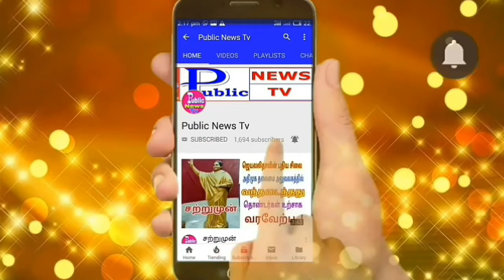டாக்டர் அம்பேத்கர் 128வது பிறந்தநாளை முன்னிட்டு - திருவொற்றியூரில் 35 இடங்களில் அன்னதானம்..!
டாக்டர் அம்பேத்கர் 128வது பிறந்தநாளை முன்னிட்டு

வடசென்னை திருவொற்றியூர் பகுதியில்  டாக்டர் அம்பேத்கர் ஒருங்கிணைப்பு மன்றத்தின் தலைவர் சமூக சேவகர் என்.ரமேஷ்குமார் தலைமையில் திருவெற்றியூர் பகுதி முழுவதும் 35 இடங்களில்  அன்னதானம் மற்றும் பல்வேறு நலத்திட்டங்கள்  வழங்கப்பட்டது.

இதன் முன்னதாக சுங்கசாவடி அருகில் உள்ள டாக்டர் அம்பேத்கர் சிலைக்கு மாலை அனிவித்து மரியாதை செலுத்தி நிகழ்ச்சியை தொடங்கிவைத்தார்.

இந்நிகழ்ச்சியில் போட்டோசெந்தில் , தேவராஜ் , பாரதி , தென்னரசு , பூங்கவி , ராஜேந்திரன் , கோபிநாத் , தணிகா , டானியல்  பாலு , நாகராஜ் , லெலின் பாலு , மகேஷ் , முகுந்தன் , பாபு , கணேசன் மற்றும்  அம்பேத்கர் மன்ற நிர்வாகிகள் உள்பட பலர் கலந்து கொண்டனர்.

பப்ளிக் நியூஸ் டிவி செய்தியாளர்  எம்.கிருஷ்ணகுமார்.